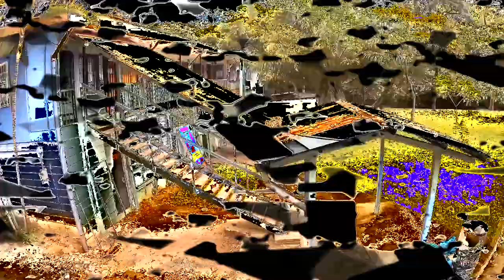Drifting low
Blackmamba 375 V1
Multiwii 2.3
:-) vintage quad stuff